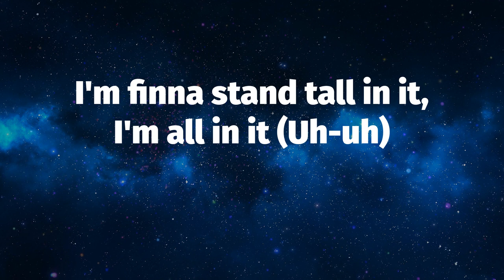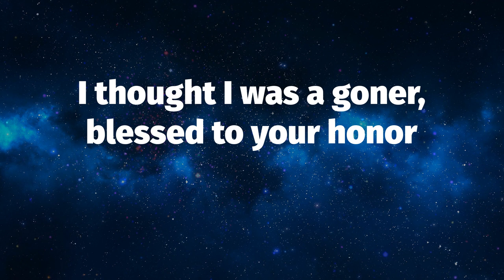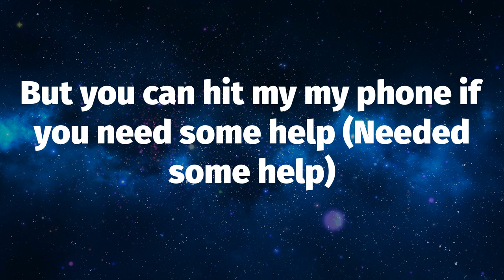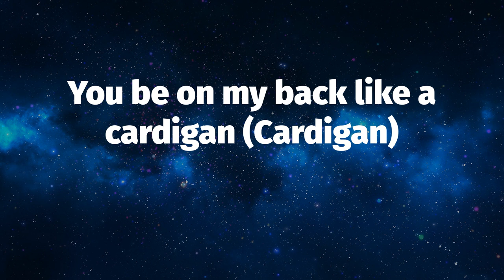Don Toliver, "Cardigan" ️🎤 (Lyrics)